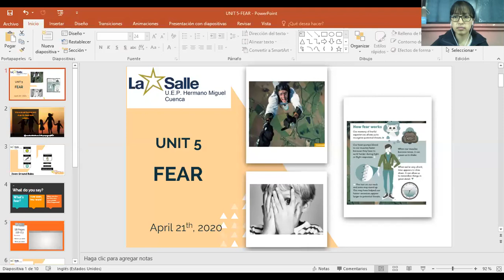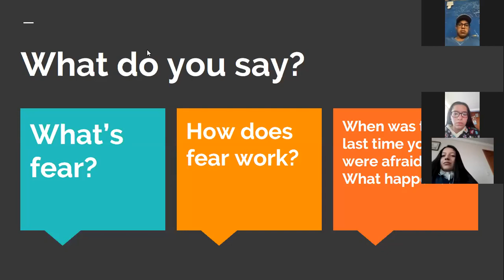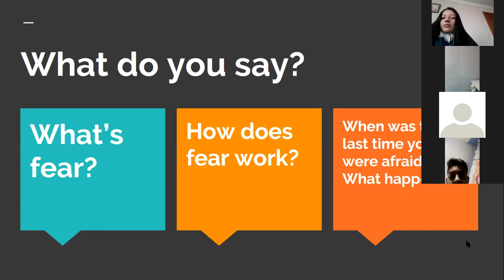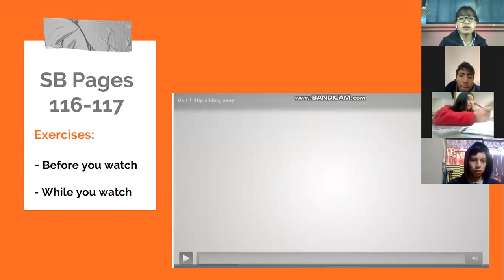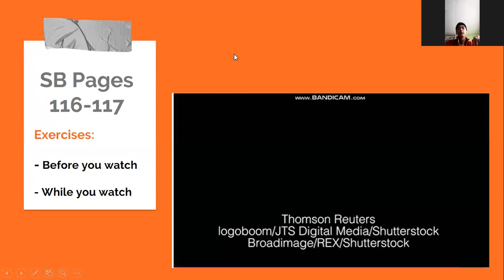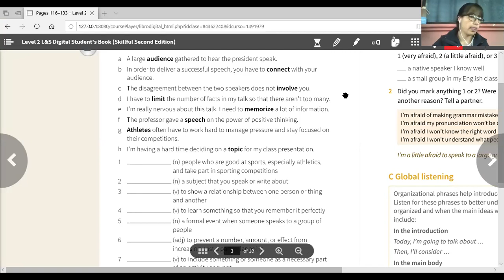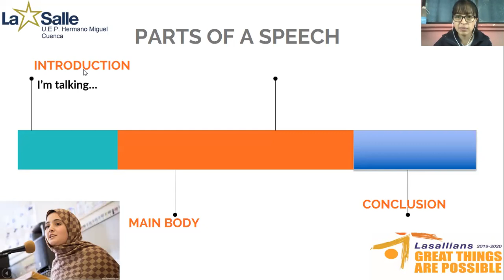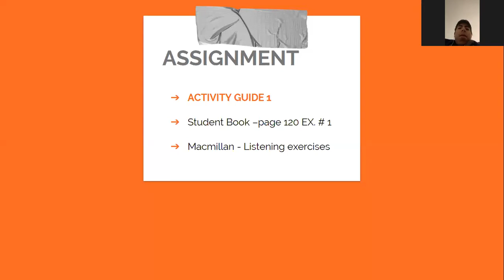▪︎Skillful Clase Virtual Pregrabada - Experiencia 2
Fecha original 21 abr. 2020
Experiencia 2
•》Una de las clases virtuales pregrabadas de Skillful con la teacher Paola Torres durante la pandemia en el Segundo Quimestre (Unit 5 Fear).《
By Miss. Paola Torres